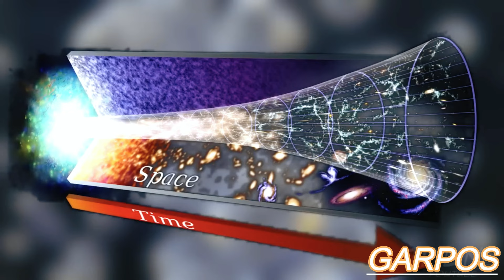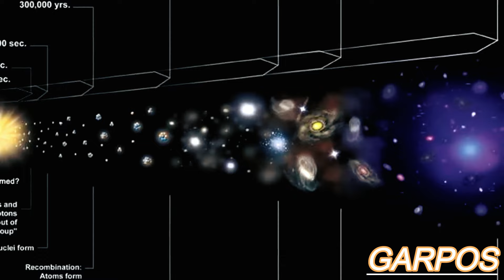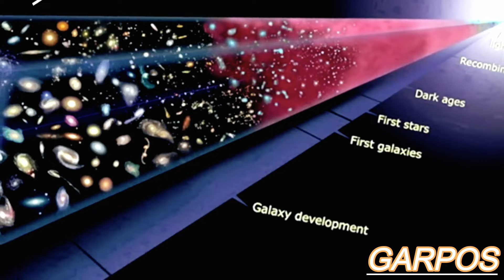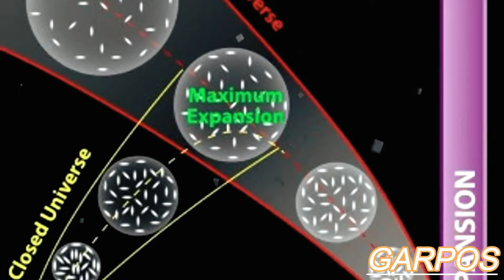🎬 El 💫 UNIVERSO 💫 (Conceptos erróneos) ❌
Aquí os dejo con un nuevo contenido sobre El UNIVERSO (Conceptos erróneos) . Espero que os guste. Gracias !